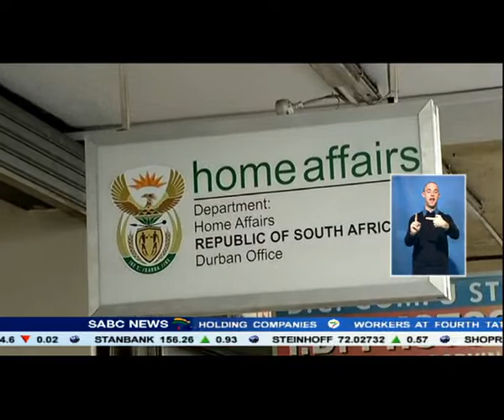A Home Affairs official arrested for allegedly selling fraudulent ID's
A Home Affairs official has been arrested in Durban. She allegedly sold a fraudulent South African ID to a foreign national. The Hawks nabbed her two alleged accomplices yesterday.